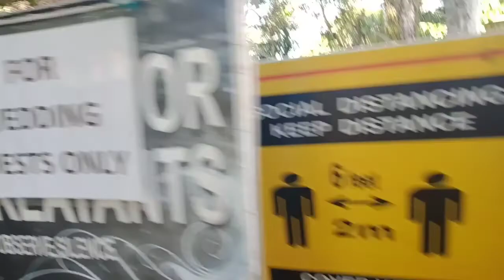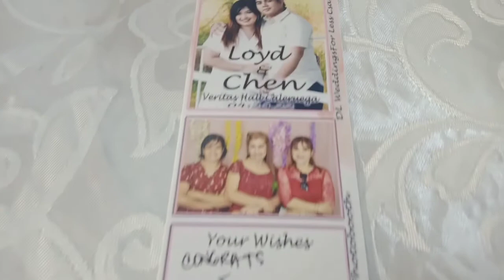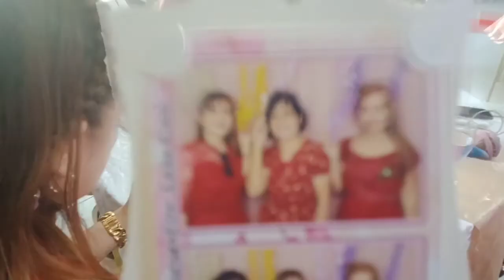Wedding Venue ( calaruega,Batulao Nasugbu Batangas, Veritas Hall )